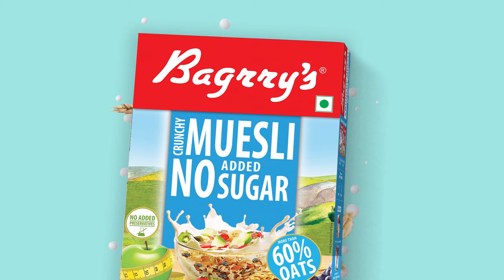Bagrry's No Added Sugar Muesli Video Ad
This DIET muesli comes packed with a lot more oats & fibre. Natural whole grains blended with a hint of natural apple juice, enjoy your mornings with this delightful vegan cereal. 80% Multigrain Goodness, More than 50% oats, All natural, High in fibre & 100% Vegan.